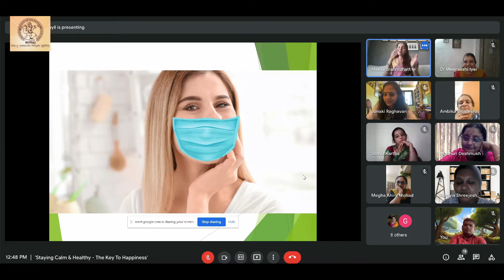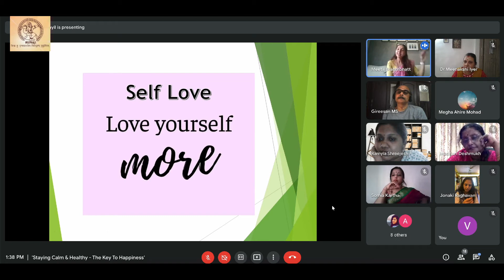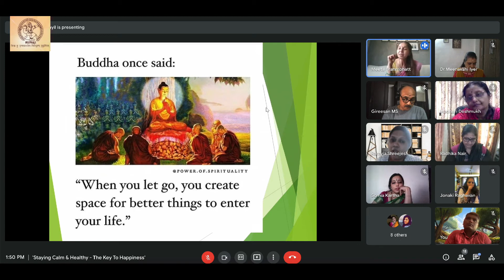Counselling Session : Staying Calm & Healthy - The Key To Happiness.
Nalanda Nritya Kala Mahavidyalaya's Student Counselling Cell organized an online session on 'Staying Calm and Healthy- The Key To Happiness' by Counsellor Mrs. Meeta Brahmabhatt, for the Staff of Nalanda.

Keeping calm and maintaining a positive attitude can prove to be very challenging, especially during these tough times. Through this session, the Counsellor highlights the interconnection between our mental health and physical health. The session was filled with sound advice as well as   few useful practices to keep oneself calm, collected and happy. It was truly a beneficial session for the entire Staff of Nalanda!